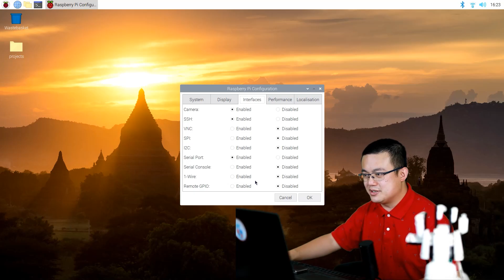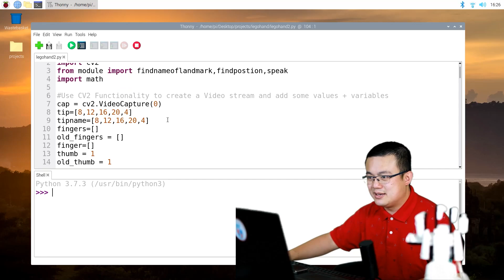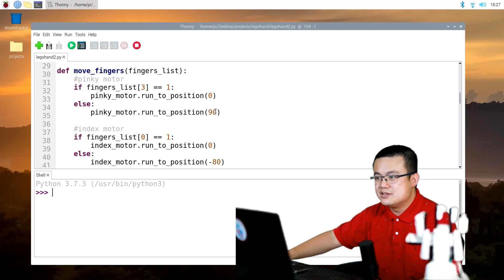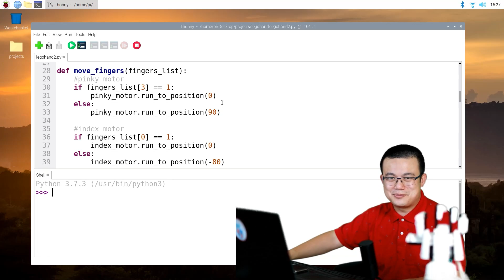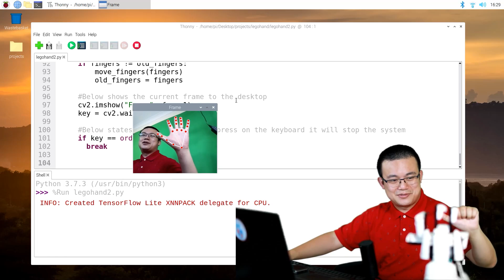LEGO Computer Vision Bionic Arm Tutorial (Raspberry Pi Build HAT)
This is our tutorial for the Computer Vision LEGO Robot Arm using the LEGO Mindstorms Robot Inventor (51515) and the Raspberry Pi Build HAT.

Raspberry Pi
Build HAT
Raspberry Pi Camera

If you prefer PDF Building instructions, you can purchase them

OpenCV and Mediapipe installation:
Big shout out to Tim from @Core-Electronics for his guide on computer vision

For more in-depth science, building and coding on this subject,

LEGO® is a trademark of the LEGO Group of companies which does not sponsor, authorise, or endorse this video.